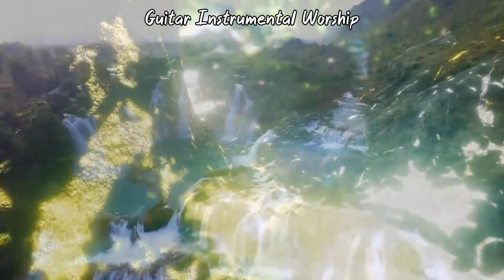BE LOVED GUITAR WORSHIP INSTRUMENTAL MUSIC | SOUL HEALING PIANO CHRISTIAN HYMNS MUSIC FOR PRAY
[00:00:00] Breathe
[00:03:06] Here I Am to Worship
[00:07:19] I Love You Lord
[00:10:27] Hosanna (Praise is Rising)
[00:14:10] How Great Thou Art
[00:17:42] How Great is Our God
[00:21:58] God of Wonders
[00:26:24] How He Loves
[00:29:50] Great is Thy Faithfulness
[00:33:37] Shout to the Lord
[00:37:58] Be Thou my Vision
[00:41:52] The Old Ragged Cross
[00:44:25] Blessed Assurance
[00:47:53] Turn Your Eyes Upon Jesus
[00:51:05] A Mighty Fortress Is Our God
[00:54:18] I Love to Tell the Story
[00:58:20] O God, Our Help in Ages Past
[01:01:06] Abide With Me Eventide
[01:04:43] Morning Has Broken
[01:07:35] Faith of Our Fathers
[01:11:00] Fairest Lord Jesus
[01:14:42] Great is Thy Faithfulness
[01:18:11] Amazing Grace
[01:21:37] What a Friend We Have in Jesus
[01:25:14] All Creatures Of Our God And King
[01:29:47] Now Thank We All Our God